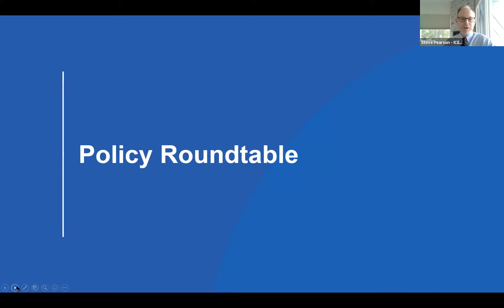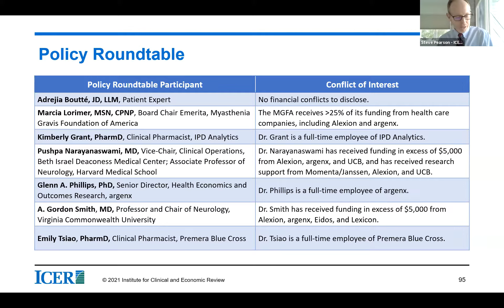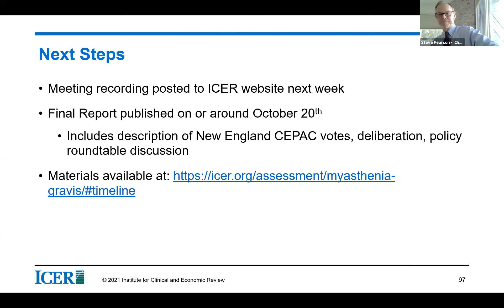New England CEPAC Meeting on Treatments of Myasthenia Gravis - Policy Roundtable